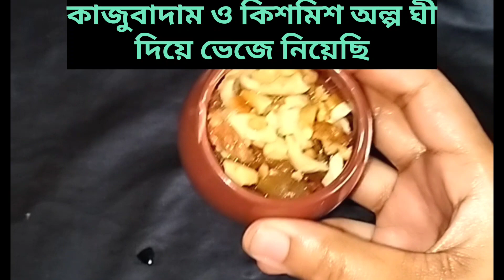পায়েস একবার এভাবে বানিয়ে ফেলুন যার স্বাদ মুখে লেগে থাকবে।Payes।Rice kheer।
special keywords
Cooking
Village cooking
Cooking recipes
Payesh recipe bengali
payesh recipe
খেজুর গুড়ের পায়েস
nolen gurer payesh
khejur gurer payesh
gurer payesh recipe
khejur gurer payesh recipe